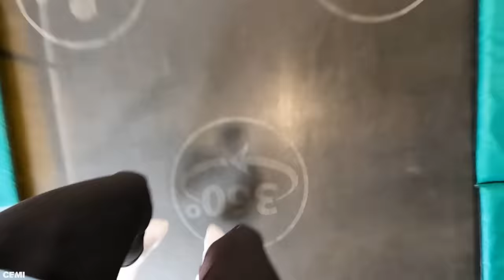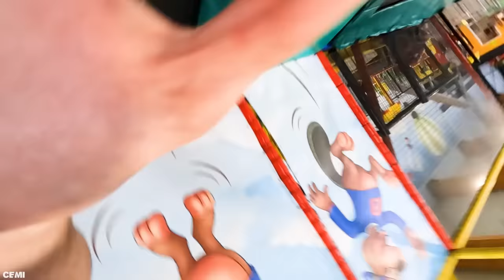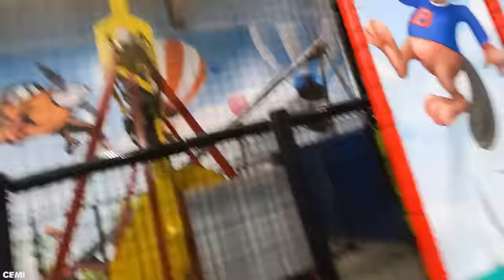WIE ALS LAATSTE STOPT MET SPRINGEN WINT! *TRAMPOLINE CHALLENGE* #567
Wie het langst blijft springen op de trampoline wint deze challenge!
Trampoline challenge met Celine, Michiel, Ise & Anna..

♦ Celine & Michiel dagelijks volgen? Neem een kijkje hier:
Celine Dept
Michiel Callebaut

♦ Zakelijk contact?